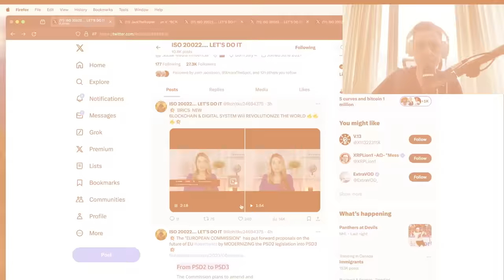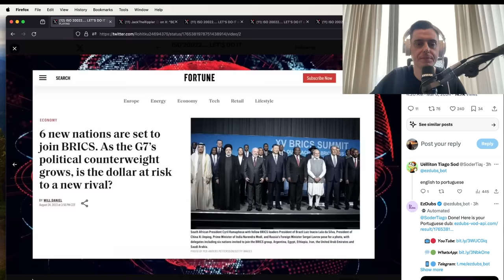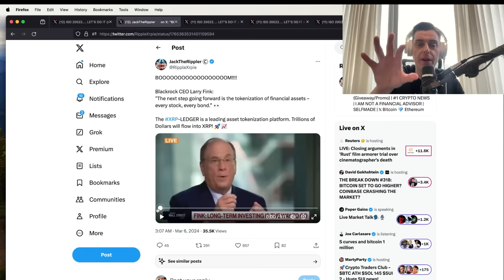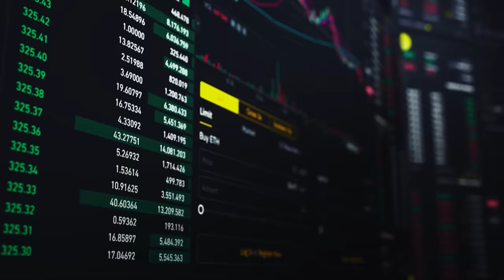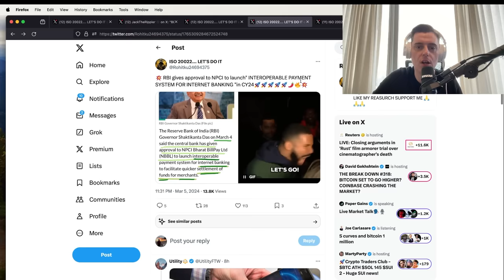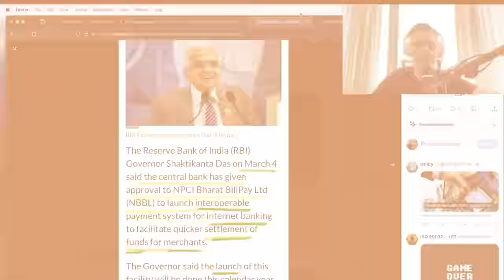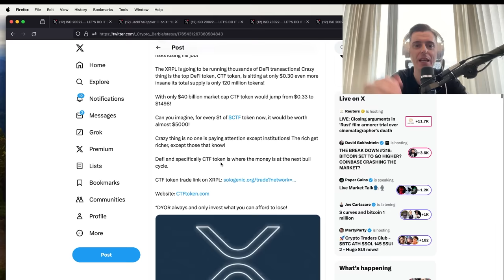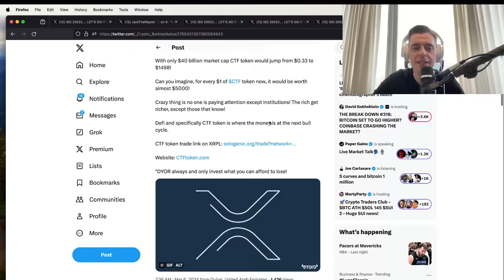Jane Fraser: Citi Bank CEO Says XRP Will Reach $500!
XRP is expected to reach $100-$500 in 7 months as City Bank works on a new payment system based on blockchain and digital technologies, potentially leading to a fundamental shift in global alliances.
✩ LINKS ✩
🚀 Elevate Your Crypto Style: Become as beautiful as me with these clothes on😏
🫶 Unlock Channel Perks by Joining!
✩ CHAPTERS ✩
00:00 XRP likely to reach $100-$500 in 7 months, as City Bank works on new payment system based on blockchain and digital technologies.

00:43 The blockchain system will help BRICS countries avoid using Western transfer systems and reduce reliance on the dollar.

02:10 Russia may announce a new BRICS blockchain system at the BRICS Summit in October, allowing countries to trade using cryptocurrency and bypass Western sanctions.

03:57 Blockchain technology is leading to the tokenization of financial assets, allowing for individual customization and instantaneous settlement.

04:59 XRP has legal clarity in the US and could be used in the new financial system, potentially reaching thousands of dollars, with Ripple in talks with banks and the National Payments Corporation of India for global account-to-account transfers.

06:45 RBI Governor approved launch of interoperable payment systems for internet banking to facilitate quicker settlement of merchants, and for crypto updates, join Crypton nire for $100 a month.

07:42 The BRICS alliance is not about creating a new currency, but rather a fundamental shift in global alliances, with 20 countries aligning with Russia and China instead of the United States.

08:39 XRP is predicted to reach $100 to $500 by City Bank, making it a lucrative investment opportunity.
City Bank CEO predicts XRP to reach between $100 and $500 in 7 months, risking his job.

The announcement underscored that they do want the system to be completely free of politics, referring to Western economic sanctions.

The BRICS countries are tired of being under the US's thumb with the US dollar and want to create a new financial system using cryptocurrency.

XRP has legal clarity and has been at the forefront of US blockchain development and CBDCs, making it a strong contender for the new financial system.

Investing in technology that will be used globally, such as XRP, can lead to significant financial gains.